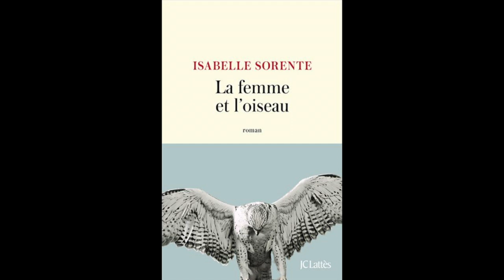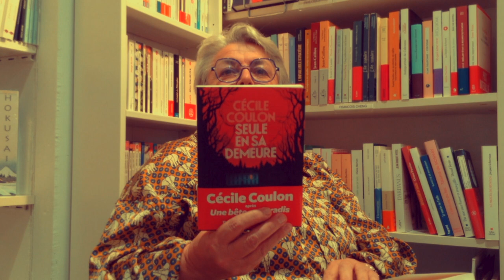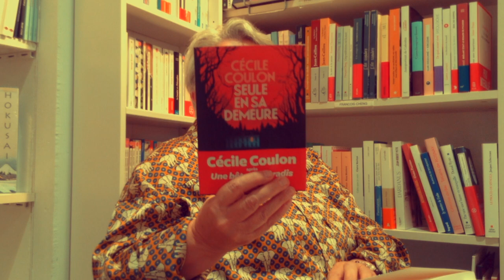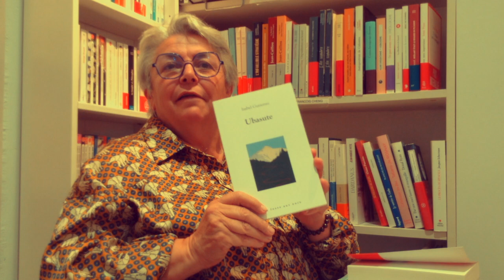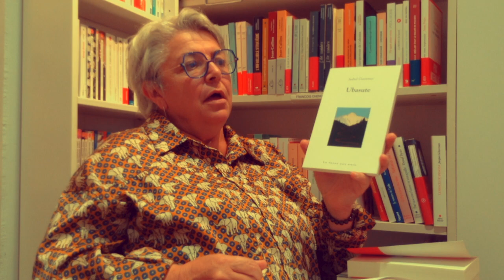Les coups de coeur de Chantal #1 ~ Librairie "Quand les livres s'ouvrent".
LIBRAIRIE "QUAND LES LIVRES S'OUVRENT"

Librairie indépendante à Lorient

Bienveillants, consciencieux et passionnés. Chantal et Philippe Dufief, deux magnifiques libraires indépendants, deux précieux et humbles conseillés, qui apportent l'élément juste à l'élévation de chacun. Ils sont une véritable Oasis de découvertes, de ressourcement, de transition, et de partages.

Située au 47, rue Maréchal Foch - 56100 Lorient - Tél : 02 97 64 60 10

Ouverture du mardi au samedi inclus, de 9h30 à 12h30 puis de 14h00 à 18h30.